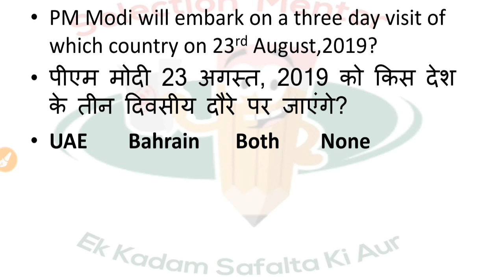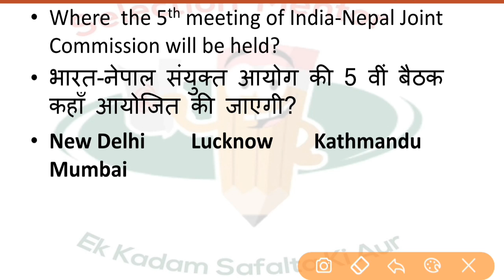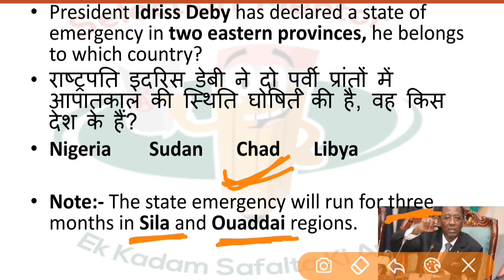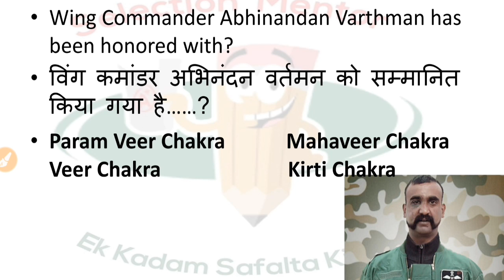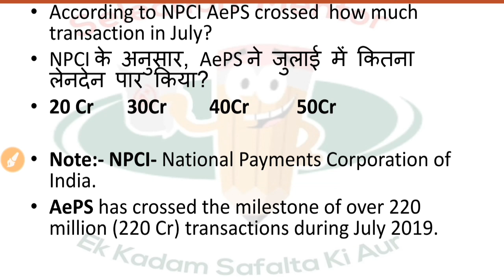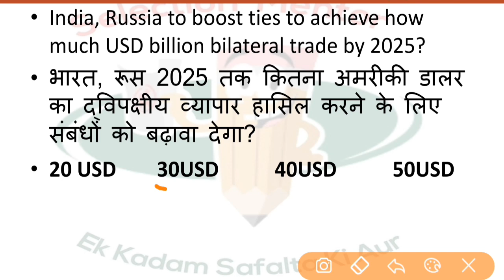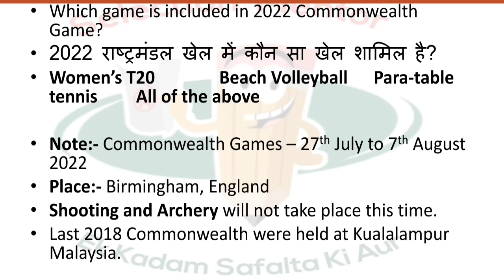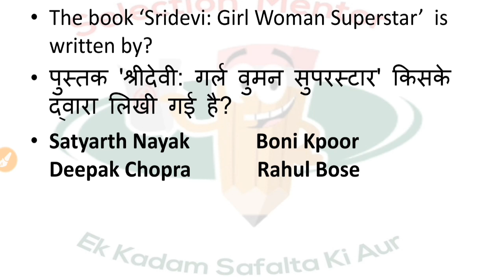Current Affairs 19th & 20th August 2019 By Selection Mentor